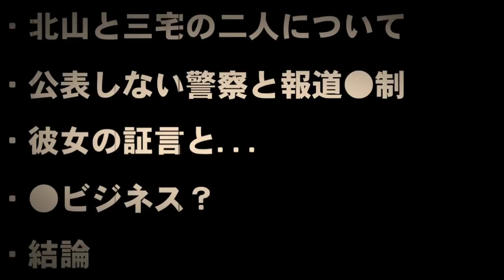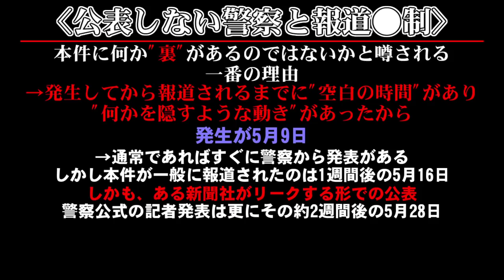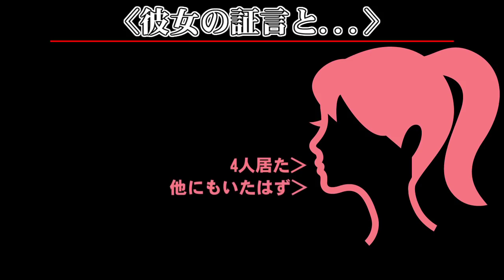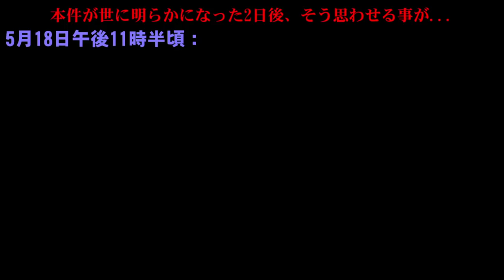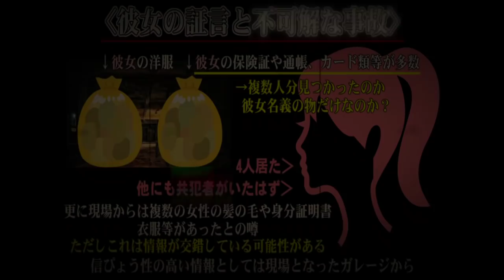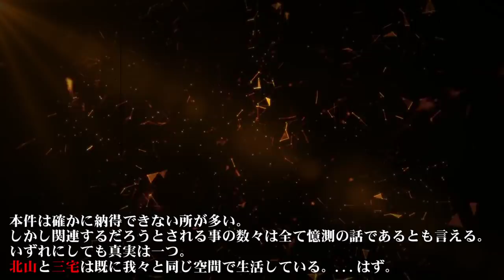pepper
タイトルは事情がありこのままです。